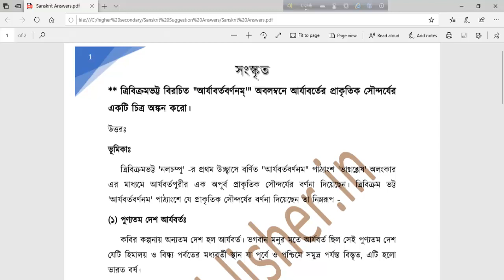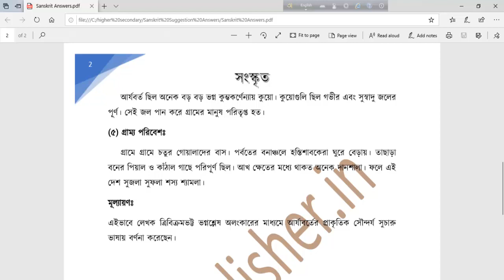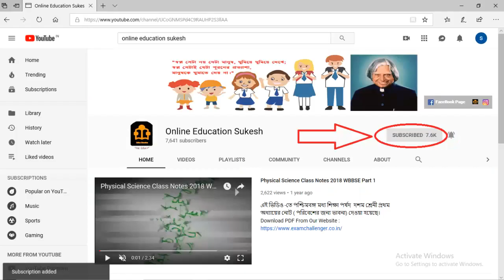ত্রিবিক্রমভট্টের "আর্যাবর্তবর্ণনম্'" অবলম্বনে আর্যাবর্তের প্রাকৃতিক সৌন্দর্যের একটি চিত্র অঙ্কন করো।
ত্রিবিক্রমভট্ট বিরচিত "আর্যাবর্তবর্ণনম্'" অবলম্বনে আর্যাবর্তের প্রাকৃতিক সৌন্দর্যের একটি চিত্র অঙ্কন করো।
ভূমিকাঃ
(১) পুণ্যতম দেশ আর্যবর্তঃ
(২) প্রাকৃতিক সৌন্দর্য্যে ভরাঃ
(৩) আর্যবর্ত স্বর্গতুল্যঃ
(৪) সুস্থ পরিবেশঃ
(৫) গ্রাম্য পরিবেশঃ
মূল্যায়ণঃ